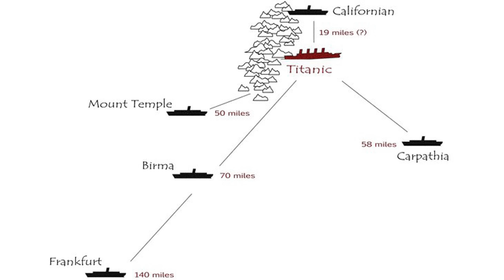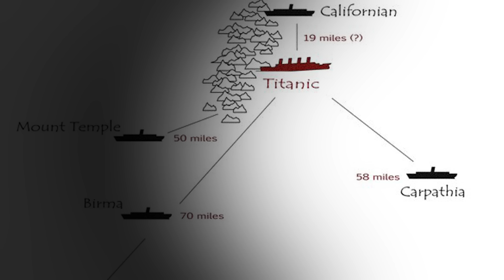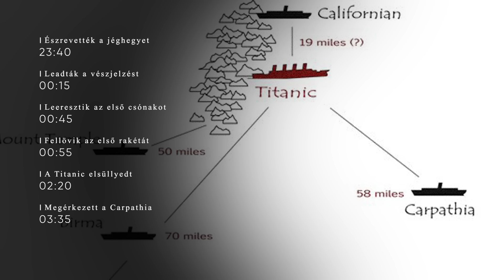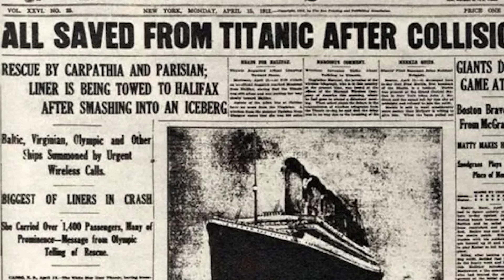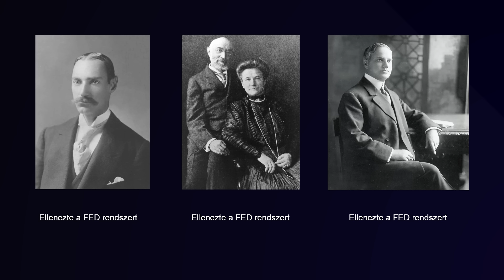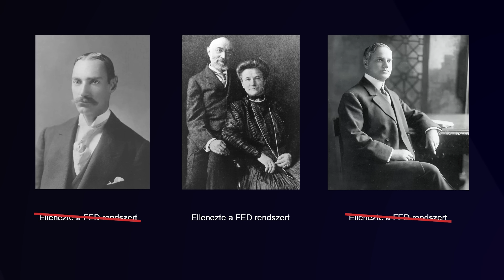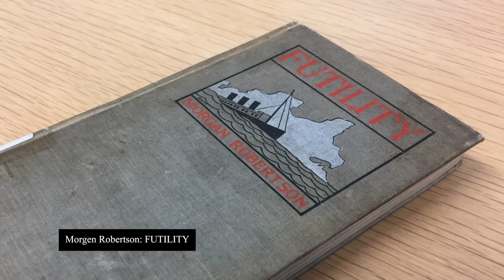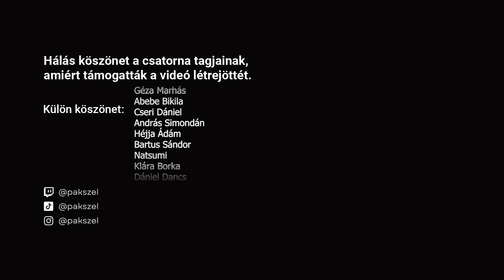Nem a Titanic süllyedt el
Hálás köszönet a csatorna tagjainak legfőképp Marhás Gézának, - valamint hálás köszönet Abebe Bikilának, Cseri Dánielnek, András Simondánnak, Héjja Ádámnak, Bartus Sándornak és Natsumi-nak amiért támogatták a videó létrejöttét.

🏅 Klára Borka
🏅 Dániel Dancs
🏅 József Hamvas
🏅 *-* hógolyó
🏅Ágnes Baksai
🏅KMF
🏅Tihamer Demeter
🏅Norbert Olah
▫️ András Ferenczi
▫️ Istvan Horvath
▫️ Dzsu
▫️ Béla Telek
▫️ József Gazda
▫️ Törőcsik Gábor
▫️ SBH ScrawnyBird2945HUN
▫️ Eva Balogh
▫️Tamus Márk
▫️Mardzs
▫️Dudok Pál
▫️Gábor Kiss
▫️Gábor Kis
▫️Error
▫️Kis Laszlo
▫️Laura Kinga
▫️Réka Nyerges
▫️Levente Ferenc
▫️Zádori Roland
▫️Babarczi Máté
▫️Erdős Gábor
▫️Katalin Papp
▫️Halas Szendvics
▫️Imre Harnos
▫️Viktor Juhász
▫️Borbed HD
▫️Ildikó Godó
▫️gameSpider
▫️Attila Rozsák
▫️Károly Fellegi
▫️Sandor Baksa
▫️Panzerrocker Gaming
▫️Khalifa Prestige
▫️M A
▫️Attila Kápiszta
▫️Barne
▫️Atiツ
▫️Miki Harangozó
▫️Katalin Horváth
▫️Torythestupid
▫️Tímea Sinka
▫️Orsi Kolkman Zsigri
▫️largunt
▫️Danereius
▫️Kalmár Gábor
▫️Nagy László
▫️Kareszrk
▫️Gergő Skutai

00:00 - Bevezető
01:47 - Jéghegy?
03:28 - Egy labilis kapitány
06:04 - Californian
10:00 - Mi történt aznap este?
11:37 - Titanic szindróma
12:32 - Mentőcsónakok
13:47 - Nem a Titanic süllyedt el
17:58 - Megtervezett merénylet
20:07 - Robbanás a hajón
21:46 - Tűz a hajón
23:23 - Balszerencse a köbön
25:50 - Nőnek öltözött férfi
26:10 - SOS
26:42 - MIss Elsüllyszthetetlen
27:23 - Robertson novellája
28:08 - Végszó